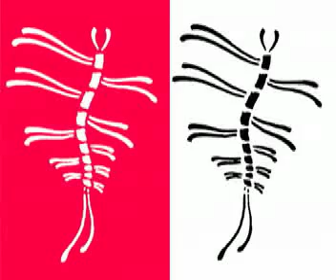INSEXTS 3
Line art kinetics. Visual mind scherzo.